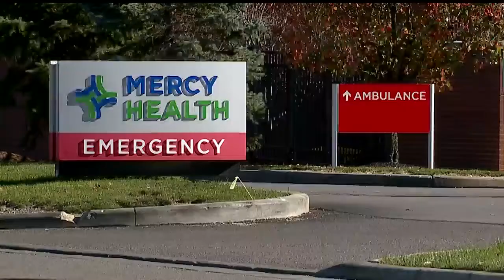Local hospital, EMS facing crisis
At midday on a Thursday, there are no fewer than six ambulances parked outside the emergency department. As one leaves for a call, another pulls in behind it. Once they arrive, they're there quite a while as wait times reach hours in length.